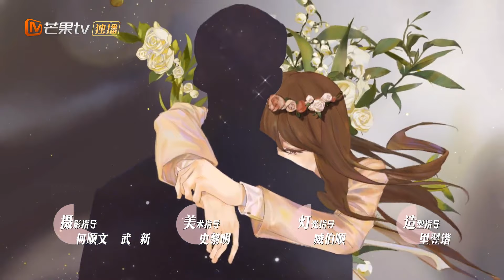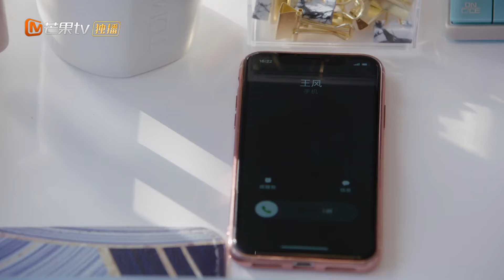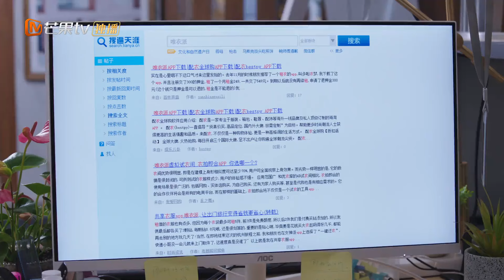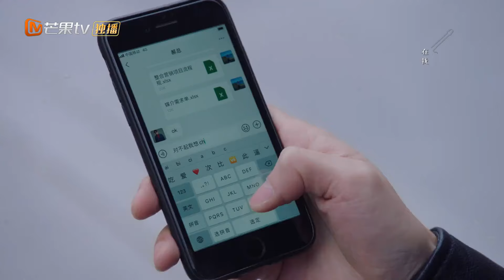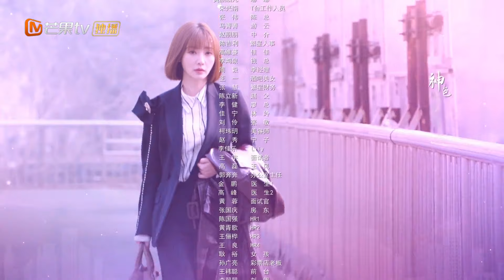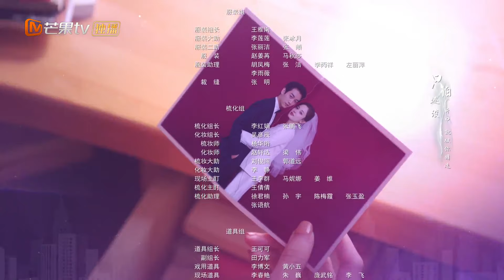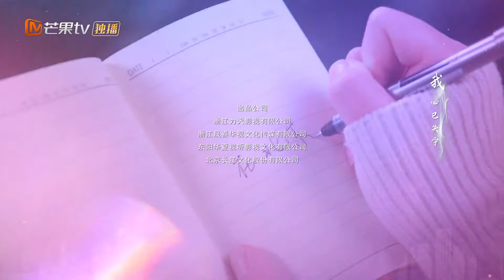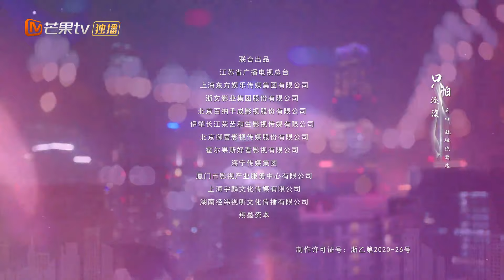[PT-BR] Beleza incomparável | Episódio 38 Completo (Incomparable Beauty) | MangoTV Portugues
Baixe o aplicativo Mango TV International APP para assistir aos conteúdos mais populares o mais rápido possível, com dublagens emocionantes e legendas multilíngues à sua escolha! Usuários de PC podem visitar o site oficial da Mango TV International para os shows de variedades e dramas mais populares!

📌Sinopse:É um drama de amor urbano realista sobre três pares de homens e mulheres urbanos que chegaram aos trinta anos e enfrentam uma ""crise juvenil"".Eles trabalham juntos para superar as dificuldades da vida e se esforçam para se realizarem. Depois que o empresário da Internet Xu Yao inaugurou o início do sucesso, ele teve um novo cruzamento com sua ex-esposa Yu Jiaen, que mudou de carreira e começou uma nova vida por causa da cooperação no projeto. Os dois se ajudaram no trabalho e se apaixonaram novamente na vida por causa das carreiras e complicações emocionais de parentes e amigos como Li Nianhuan, Zhang Qing e Hao Chenshi. A colega de quarto e chefe de Yu Jiaen, Zhang Qingzheng, está em um ponto de viragem em sua carreira. Ela tem medo do casamento e insiste na infertilidade. Ela e o amigo e parceiro de Xu Yao, Hao Chenshi, que tem opiniões semelhantes sobre o amor, iniciam um cabo de guerra por amor. Os dois usam o amor para curar suas vidas e se livrar de suas origens originais. Sem as restrições da família, tenho coragem de entrar no casamento. Como prima de Xu Yao e melhor amiga de Yu Jiaen, Li Nianhuan abandonou a vida arranjada por seus pais após um casamento fracassado e trabalhou duro como um novo membro da sociedade. Depois de se apaixonar por Zhao Ang, um menino modelo menor de idade aos 19 anos, eles saíram da zona de conforto, se encontraram e trabalharam duro para se transformar. Cada dia que eles lutam por uma vida melhor é um dia sem igual
📌 Elenco: Chen Xiao Gulnazar Bextiyar